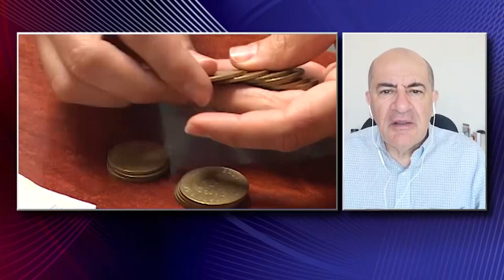Impacto del conflicto en Europa que afecta el bolsillo de los costarricenses, el tema con la OCF